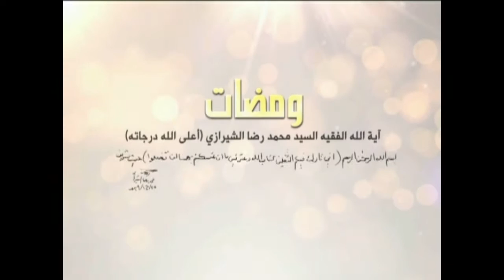ومضات - مصادر التشريع - آية الله الفقيه السيد محمد رضا الشيرازي رحمه الله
0:00البداية
1:33مصادر التشريع